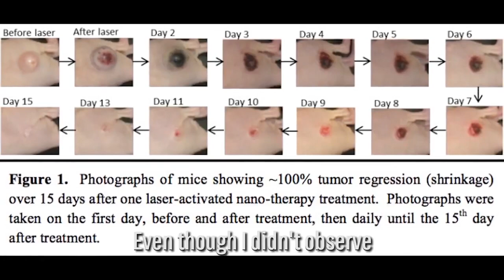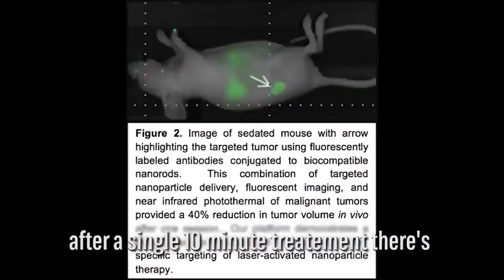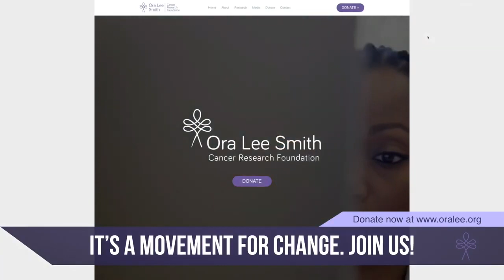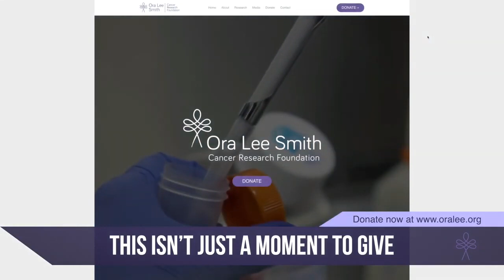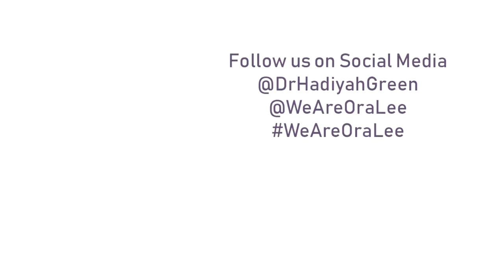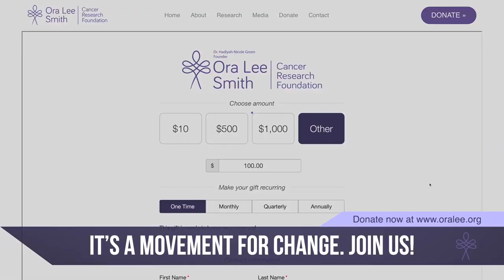Dr. Hadiyah-Nicole Green Revolutionizes Cancer Treatment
Thank you, Dr. Frederick D. Haynes, III and Friendship-West Baptist Church, for having me as a guest! Thank you for the platform to share my vision of changing the way cancer is treated!

Despite all of modern and alternative medicine’s best approaches, nearly 9 million cancer-related deaths occur every year due to cost, access, and efficacy of current treatment options. Inspired by the loss of loved ones, Dr. Hadiyah-Nicole Green developed a new arsenal in this war on cancer. This cancer-killing machine, Laser-Activated Nano-Therapy (LANT), successfully eliminates tumors in laboratory mice, after a single 10-minute treatment, in just 15 days without any observable side effects and is ready for human clinical trials.

👩🏾‍🔬 Dr. Green founded the Ora Lee Smith Cancer Research Foundation (OraLee.org) to represent and address the needs of the millions of desperate cancer patients who have been sent home to die with no options and no hope. The purpose of our tech-based nonprofit is to translate LANT into humans so that one day, cancer patients will have access to more effective, targeted, and affordable treatments from a cancer nonprofit that focuses on providing more than hope.

🙏🏾 Join our efforts to move LANT out of the laboratory and into humans today! We have the capacity to save lives. With our revolutionary technology, we can. With your support, we will.